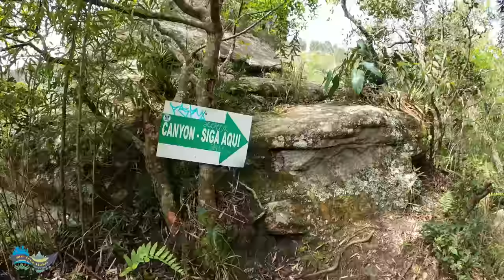PRA SE REFRESCAR!!! CONHEÇA AS CACHOEIRAS E O CÂNION DO RIO SÃO JORGE, EM PONTA GROSSA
Fomos à Ponta Grossa aproveitar o dia de calor e mostrar como são as cachoeiras do Rio São Jorge, nos Campos Gerais, confira...

🌍 Vai viajar? Reserve hotéis, faça seguro viagem, alugue carro etc, através de nossos parceiros. Além de não pagar nada a mais, você ainda nos ajuda, confira